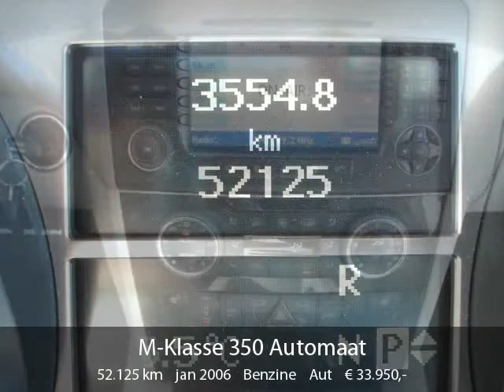Mercedes-Benz M-Klasse 350 Automaat (bj 2006)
- 213 Parameter stuurbekrachtiging
- 220 PTS
- 244 Sportstoelen voor
- 280 Leder stuurwiel en versnellingspook
- 345 Regensensor
- 386 Mobiele telefonie voorbereiding
- 427 Automaat 7 versnellingen
- 477 Bandenspannings controle systeem
- 489 Airmatic semi-actieve luchtvering
- 527 COMAND DVD APS met navigatie
- 551 Inbraak en diefstal alarm
- 560 Voorstoelen elektrisch verstelbaar
- 581 Climate control
- 600 Koplamp reinigingsinstallatie
- 615 Bi-Xenon met actieve bochtenverlichting
- 690 Noodreservewiel
- 720 Dakrailing
- 723 Bagageruimte afdekking
- 739 Aluminium sierdelen
- 819 CD-wisselaar
- 873 Stoelverwarming voor
- 876 Interieur pakket
- 882 Interieur detectie
- 952 Sportpakket
- 12 Maanden MBSG verlengde garantie Wij zijn aangesloten bij de Mercedes-Benz Specialisten Groep!
Kijk op onze website of neem contact op voor meer informatie.

Tellerstand: 52.125
Bouwjaar: 2006
Brandstofsoort: Benzine
Carrosserievorm: SUV
Aantal deuren: 5
Motorinhoud: 3.498 cc
Aantal cilinders: 6
Vermogen: 200 kW (272 PK)
Kleur: Donker tanzanietblauw metallic
GVW: 4.070 kg
Bekleding: Stof
Kenteken: 83-SG-TJ

Opties en accessoires: ABS (anti blokkeer systeem), Achterbank neerklapbaar, Airbags, Airmatic semi-actieve luchtvering, Alarm, Armsteun voor, ASR (anti slip regeling), Audio installatie, Binnenspiegel automatisch dimmend, Boordcomputer, Buitenspiegels elektrisch inklapbaar, Buitenspiegels elektrisch verstelbaar, Buitenspiegels in carrosseriekleur, Buitenspiegels verwarmbaar, Cd-wisselaar, Centrale deurvergrendeling, Cruise control, DSC (dynamic stability control), ECC (electronic climate control), ESP (elektronische stabiliteits programma), Glas getint, Gordijnairbags, Lichtmetalen velgen, Luchtvering, Metallic lak, Mistlampen voor, Navigatie Comand, Parkeersensoren achter, Parkeersensoren voor, Ramen elektrisch bedienbaar, Regensensor, Sport interieur, Stoelen elektrisch verstelbaar, Stoelen verwarmbaar, Stuurbekrachtiging, Trekhaak, Xenon koplampen

Autobedrijf Sterdome B.V.
Scottweg 43
4462GS Goes